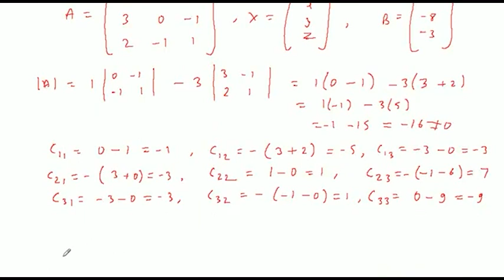Solve the system of equations by matrix method:(ix) 2x+6y= 2, 3x-z=-8, 2x- y + z = -3, 2y-z = 1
Solve the following system of equations by matrix method:
(ix) 2x+6y= 2
3x-z=-8
2x- y + z = -3
2y-z = 1